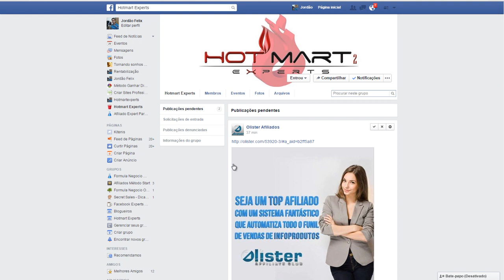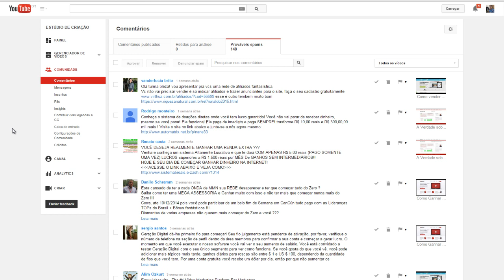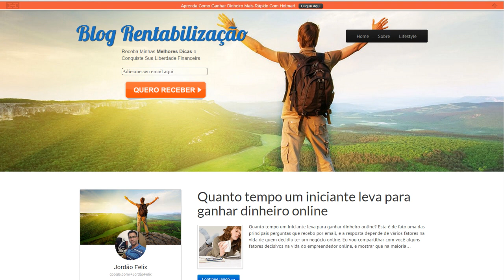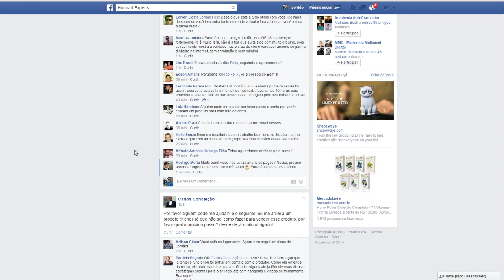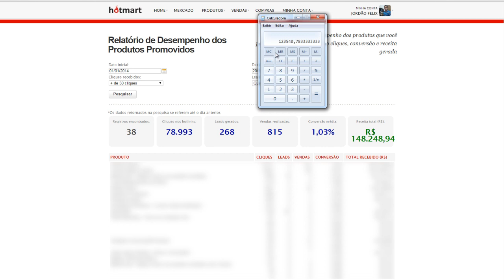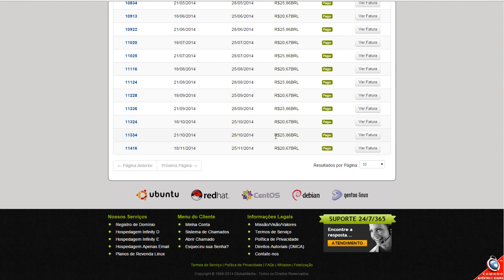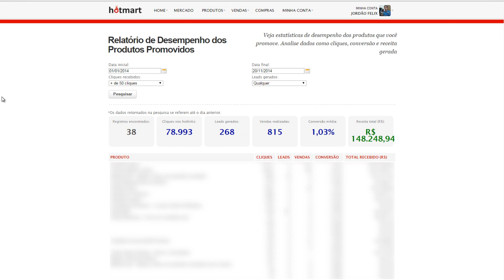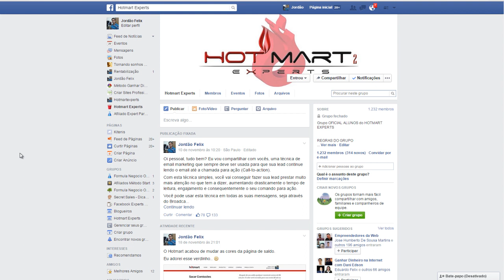Porque você não consegue vender no Hotmart